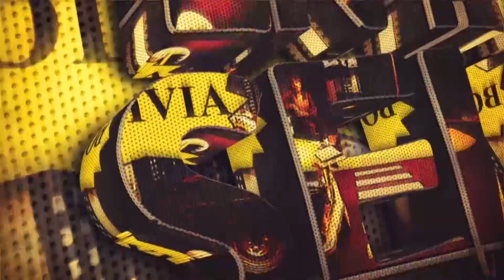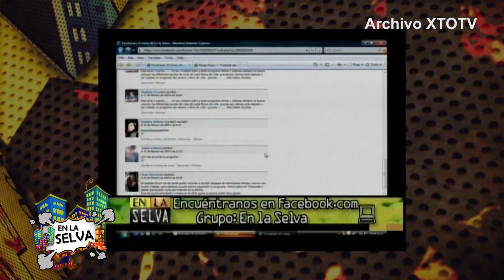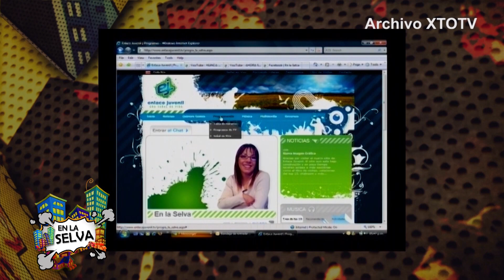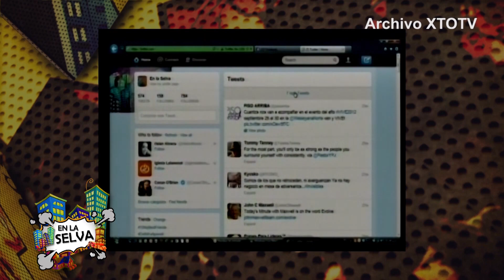EN LA SELVA SE DESPIDE - 1/3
Un compilado de entrevistas de estos 11 años de programa, gracias por acompañarnos.